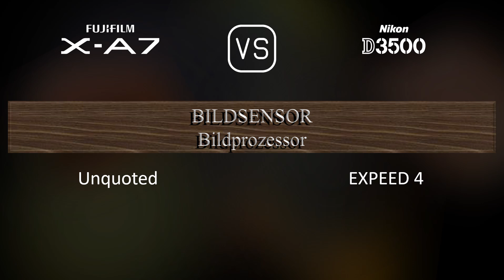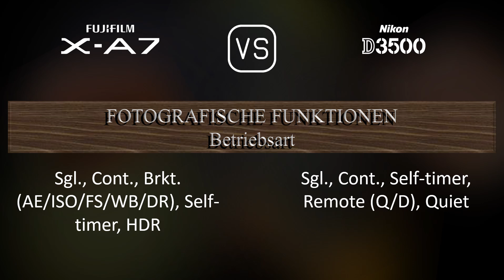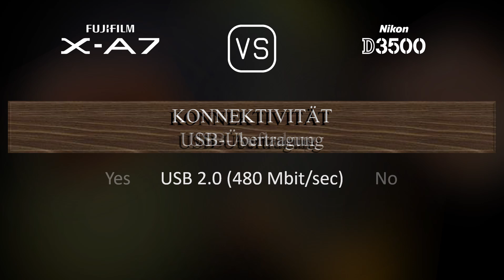Fujifilm X-A7 vs. Nikon D3500: Ein Vergleich der technischen Daten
Dieses Video gibt einen Überblick über die Fujifilm X-A7 und die Nikon D3500 in einem parallelen Technikdatenvergleich (comparison of specifications). Vielen Dank fürs Zuschauen.

00:25 EINFÜHRUNG
00:33 KAMERAGEHÄUSE
00:40 BILDSENSOR
01:01 BILD
01:16 OPTIK & FOKUS
01:41 BILDSCHIRM
01:58 SUCHER
02:09 FOTOGRAFISCHE FUNKTIONEN
03:03 VIDEOGRAFISCHE FUNKTIONEN
03:17 SPEICHERUNG
03:20 KONNEKTIVITÄT
03:45 ALLGEMEINE ANGABEN
04:03 SONSTIGE FUNKTIONEN